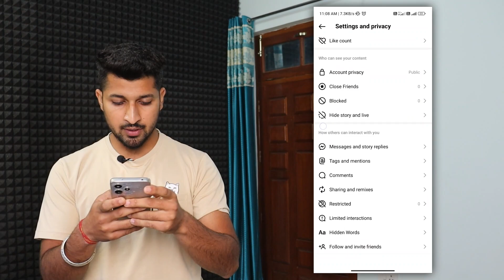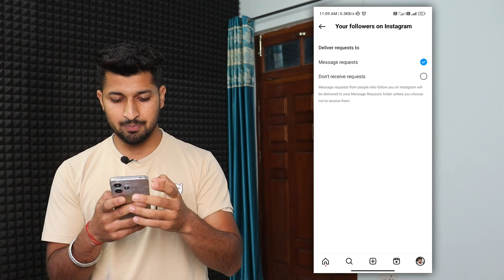How to Turn Off Message Request on Instagram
In this video I will show you how you can turn off message request on Instagram.